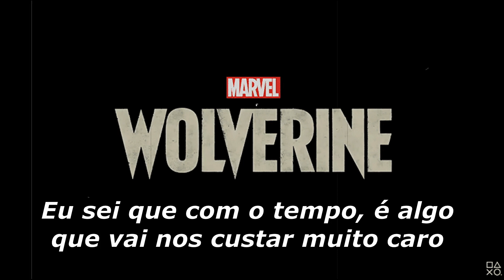Marvel Wolverine - Official Reveal Trailer Song: "The Dark End of the Street" - James Carr legendado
Informações de direitos autorais:
Esteja ciente de que este canal é apenas para fins de promoção. Todas as músicas pertencem aos criadores originais.
segue la : @rik_liminha